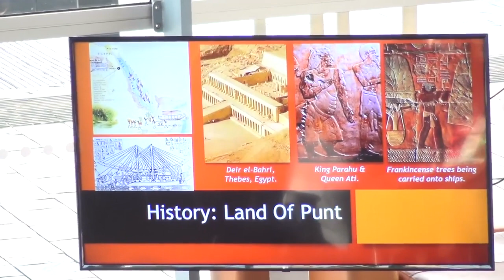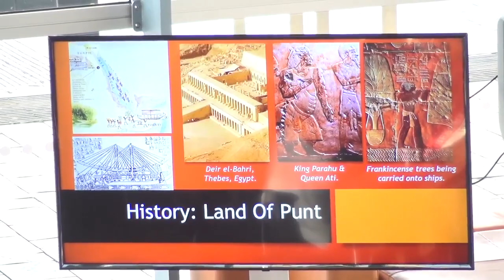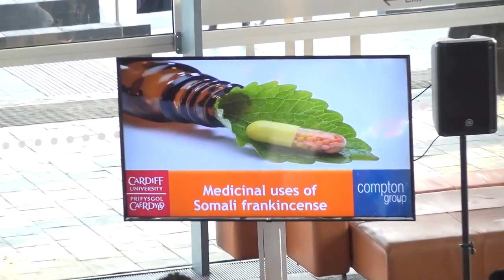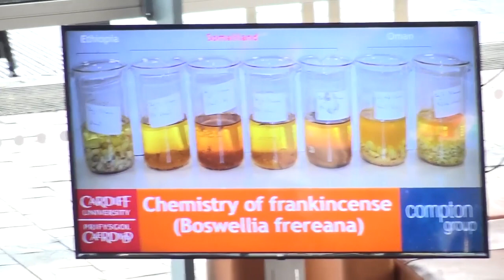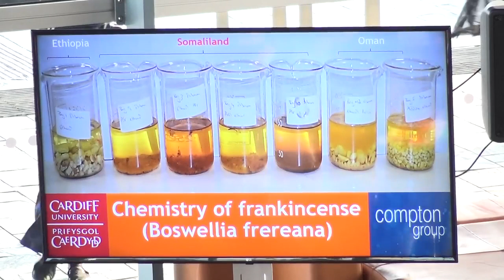Cardiff Barlamanka wels Iyo Xuskii 18may Oo Lagu Soo Bandhigey Xus Aan Hore udhicin Noociisa Oo kale